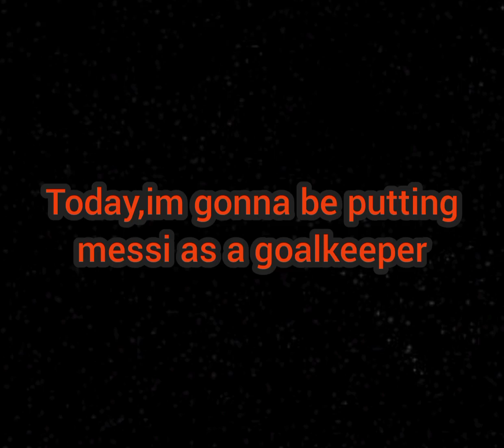Putting MESSI as a goalkeeper